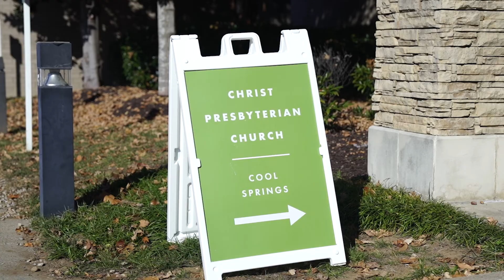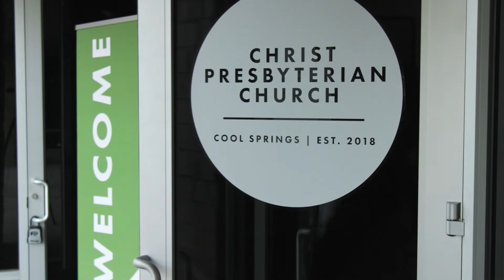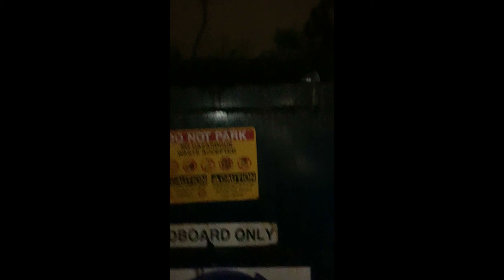New Building Recap | Cool Springs Location | 2021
Watch as our Cool Springs location's congregation and staff work together to move their church from one location to another.

Filmed by:
Corey DeRosa
Carter Krohn